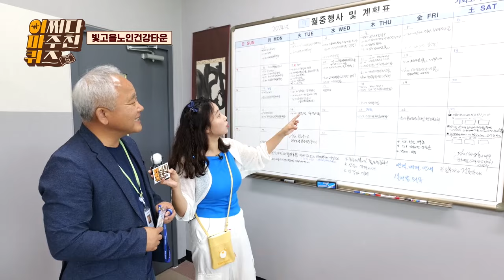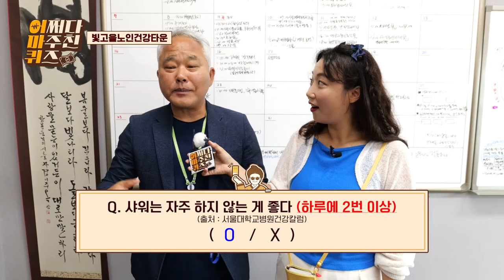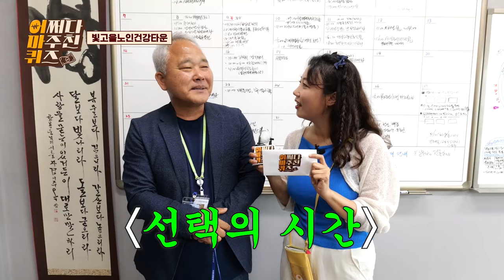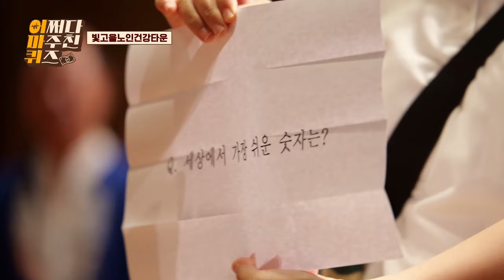[본방송] 🎤광주 몸짱 어르신들은 다 모인 그곳? 바로 빛고을노인건강타운🤹‍♂️ [어쩌다마주친퀴즈｜240918]